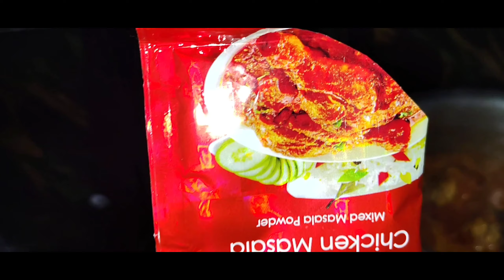Chicken curry ki recipe 🍗 😋 New vlog and daily routine 😇🤗 😜